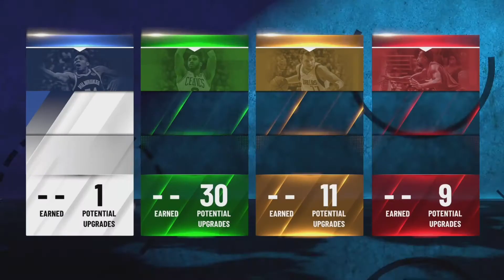THE BEST SHARPSHOOTER BUILD IN THE GAME SO YOUR TEAMMATES DONT BLOCK YOU🎥😁